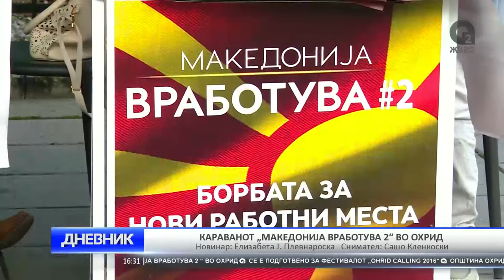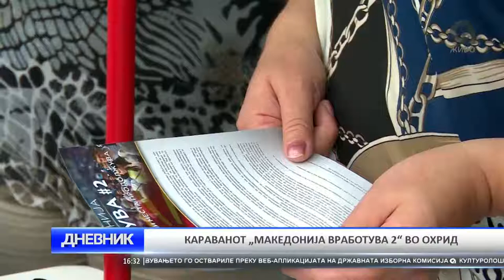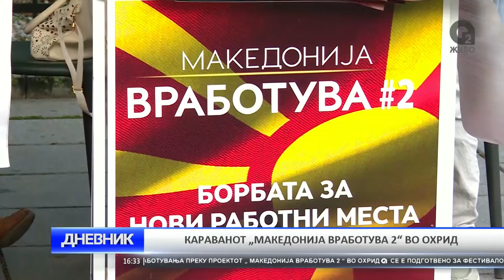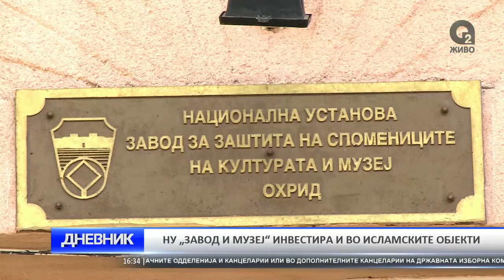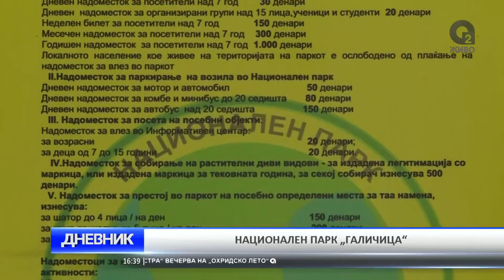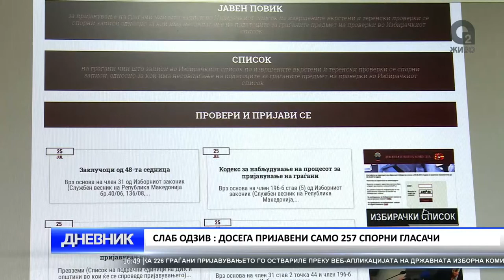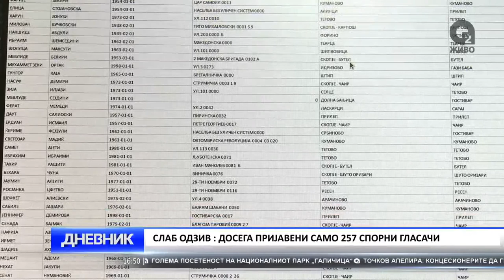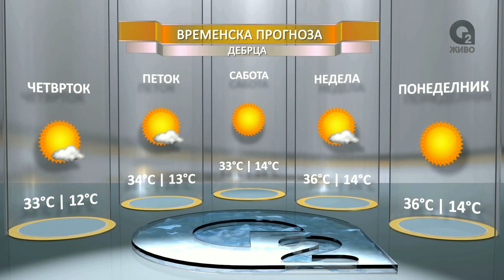O2 DNEVNIK 28 07 2016